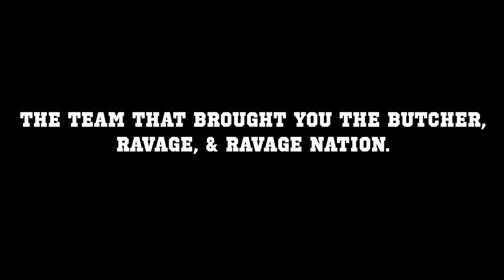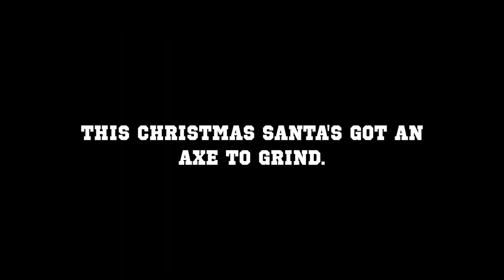It's A Wonderful Slice - Horror Anthology (Trailer)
It's Christmas time again with Michael Moutsatsos's new Christmas horror anthology, IT'S A WONDERFUL SLICE. This independent anthology features five Christmas-themed short stories.

IT'S A WONDERFUL SLICE comes from Dondi Inferno Productions, Michael  Moutsatsos Production, Photomundo International Entertainment, and  Herman Productions.

Coming soon to a streaming service near you!